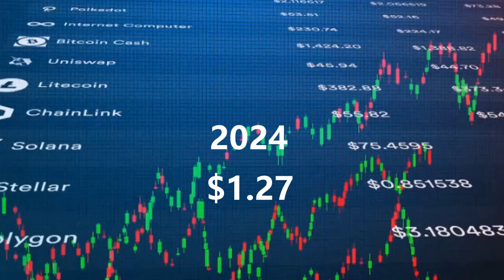LOOPRING CRYPTO 2022-2028 PRICE PREDICTION